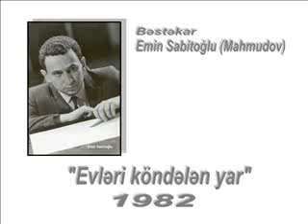Şap elə bilir, şupdadır... ("Evləri köndələn yar") - Bəstəkar Emin Sabitoğlu